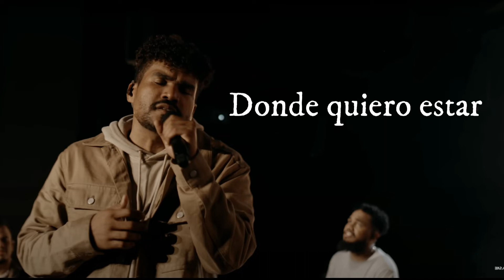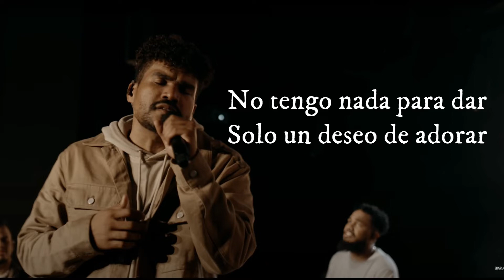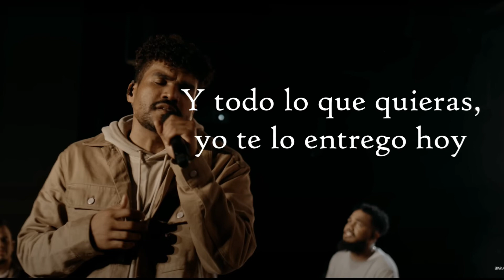Acepta (LETRA) - Barak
No tengo nada para dar
Solo un deseo de adorar
Mi corazón sediento esta
Este es el lugar
Donde quiero estar

Acepta mi corazón como ofrenda
Todo lo que traigo, es todo lo que tengo
Y todo lo que quieras, yo te lo entrego hoy

Donde quiero estar

//Todo es tuyo//

//Y quita lo que quieras quitar
Todo lo que impida nuestra intimidad
Dame lo que me quieras dar
Y cuando me pidas te lo devolveré//

Te lo devolveré
Tuyo soy

Y cuando me lo pidas te lo devolveré//

//Acepta mi ofrenda//
///Soy tuyo///
//Tuyo soy//

Acepta mi ofrenda
Acepta mi ofrenda Padre
Ven quita lo que quieras quitar
Todo lo que impida que me acerque a ti Señor
Ven dame, dame lo que quieras
Y cuando me lo pidas

Y todo lo que quieras tu, yo te lo entrego hoy//

Acepta, acepta
Tuyo soy